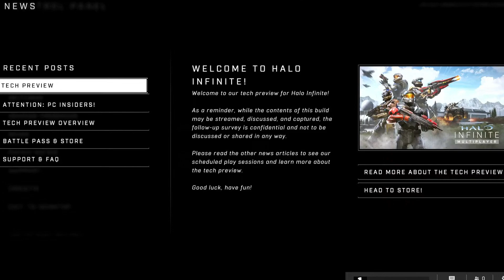La Prueba Técnica de Halo Infinite | TODO LO QUE NECESITAS SABER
Un nuevo vistazo a la prueba técnica de Halo Infinite por parte de 343 Industries ha llegado y todos estamos listos para comenzar a jugar. En este video analizaremos todo lo que estas pruebas técnicas tendrán.

► ¡Síganme para más transmisiones de Halo!